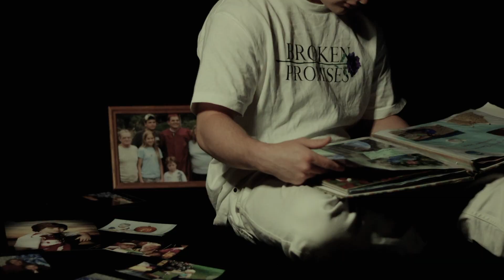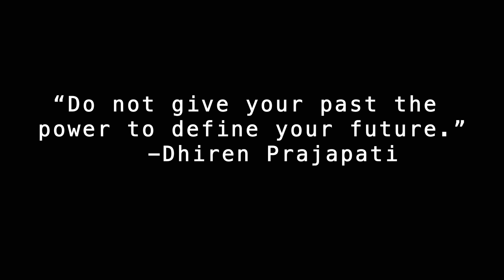TJ Prodigy - Will (Joyner Lucas Remix)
Vocals and lyrics by: Tj Prodigy
Vocals mixed by: Mario Santilli
Video directed, filmed and produced by: Danielle Downes
Assistant Directing: TJ Prodigy, Shelby Robinson, Matthew Connolly

SHOW LESS